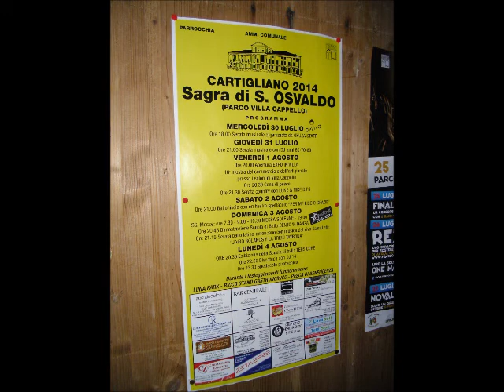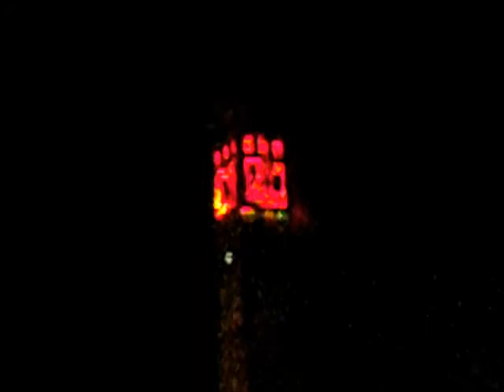Sagra di S Osvaldo Cartigliano VI dal 31 luglio al 05 agosto 2014 (video)